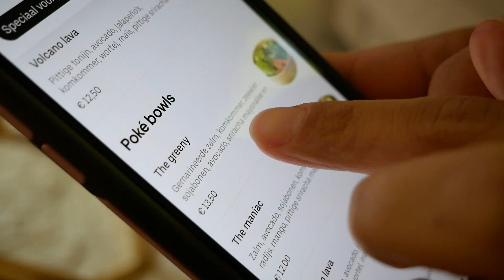IK HEB EEN ROTDAG | + onze stretch routine, huis shoppen & afhaal verpest🙄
Soms heb je zo een dag dat je er even helemaal doorheen zit, dat was vandaag voor Nochtli. Ook belangrijk om te laten zien! Ze laat in deze video zien wat haar helpt en ook, zoals gevraagd, komt onze volledige strecht routine langs, deze kan je vinden op 12.30 min.

Als jullie via onze Gymshark & MyProtein linkjes shoppen ontvangen wij een klein percentage commissie hierover & support je ons en de katjes, bedankt daarvoor! Dit word super gewaardeerd. Liefde naar jullie! 😎🙏